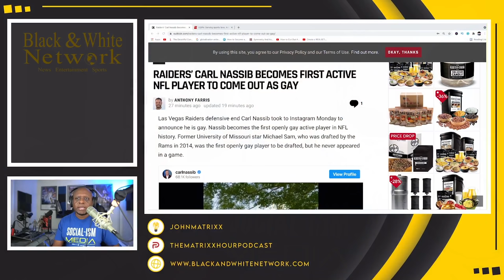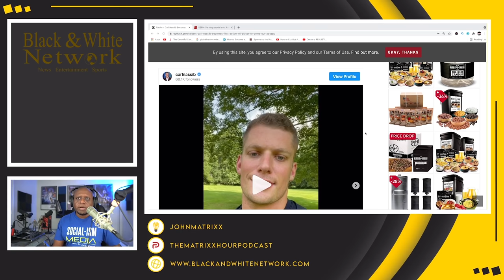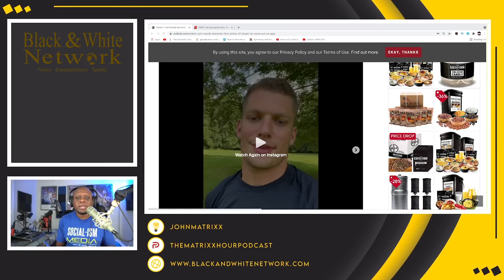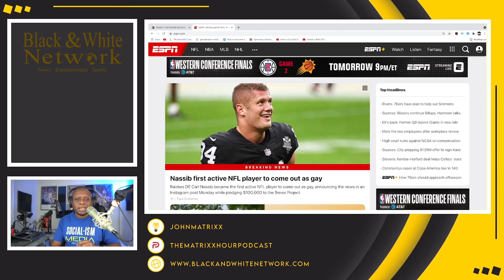Carl Nassib becomes the first ACTIVE NFL player to come out as GAY! | ESPN will WEAPONIZE this!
Business Address:
14237 E SAM HOUSTON PKWY N STE 200
BOX 147